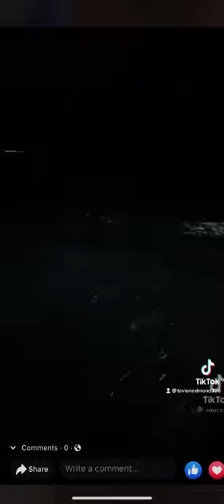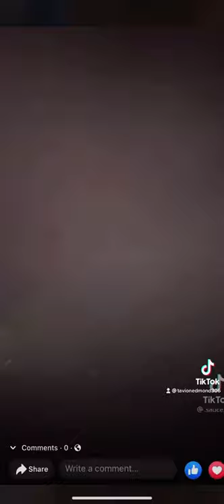A fisher man has live footage of sirens or Mermaid Screams !! ( Must watch )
Soooooo a 40000 pound bomb was dropped into the ocean .. Now a fisherman has live footage of sirens & or mermaid screams .. 2 days later his Tik-Tok gets banned .. 2 days after that the government was “testing his boat” .. 2 days after that he gets into a life threatening car accident